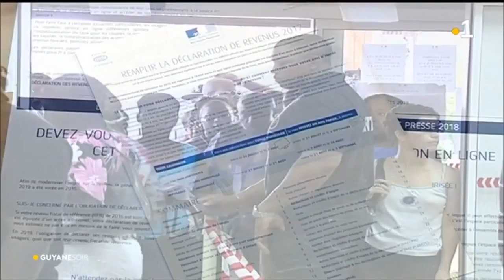2019 / ce qui change au 1er janvier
La nouvelle année et son cortège d'annonces et de changements. Smic, prélèvement à la source, hausse de la prime d'activité. Comme chaque année voici les nouvelles mesures.